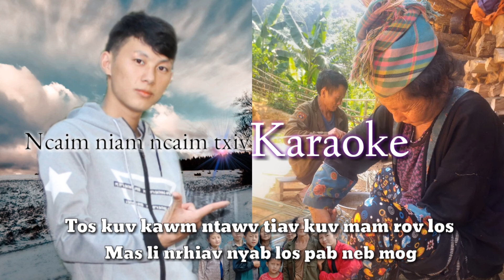Karaoke_Ncaim niam ncaim txiv tuaj nyob deb-2021